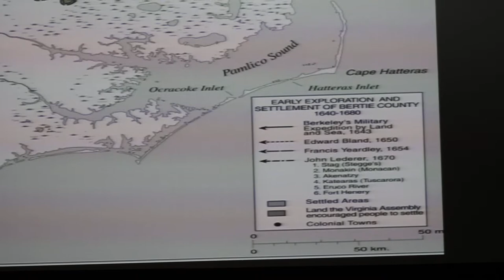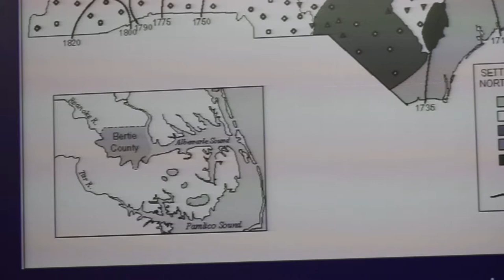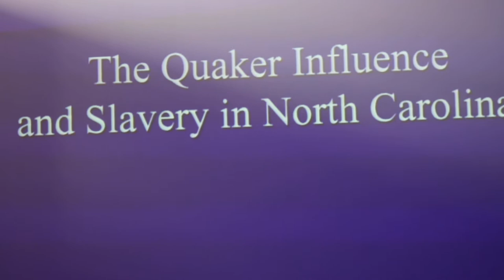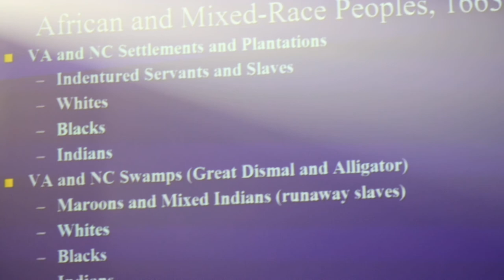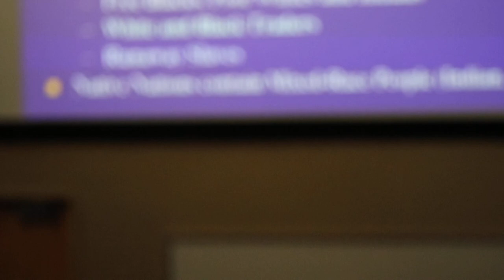Smallwood NCAT 2